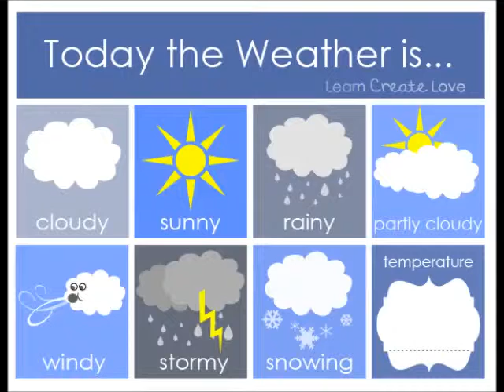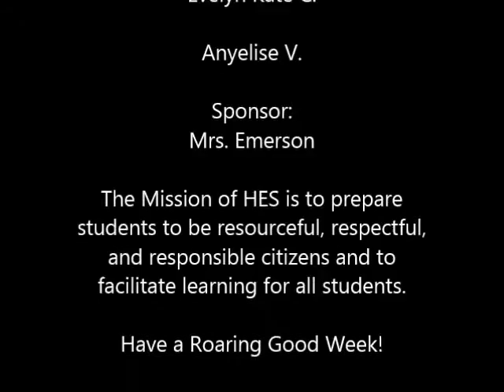HES Weekly Roar 11-9-15